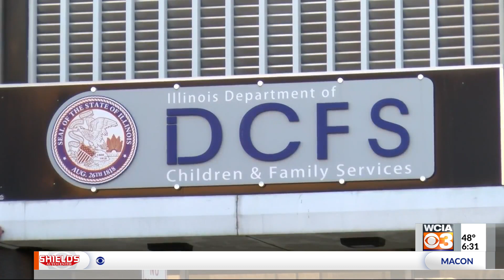Bill would enhance penalties against people who harm DCFS workers on the job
A bill in the State Capitol would increase penalties against people who harm DCFS workers on the job.